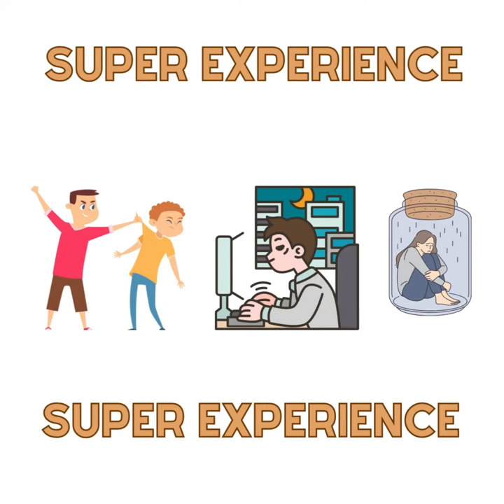Job Description | Specification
Job description is a document that describes the general tasks, or functions, and responsibilities of a position.
Job Specification is a statement of the essential components of a job class including a summary of the work to be performed, primary duties and responsibilities, and the minimum qualifications and requirements necessary to perform the essential functions of the job.
Job Analysis is a process to identify and determine in detail the particular job duties and requirements and the relative importance of these duties for a given job.